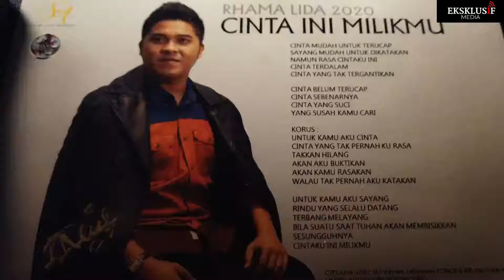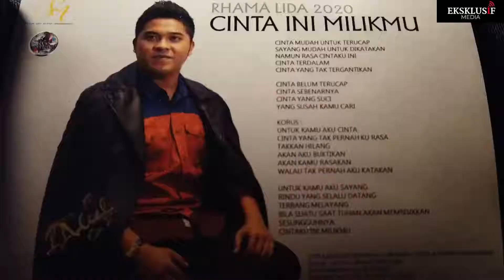Rhama Lida lancar lagu di Negara ini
Salah seorang artis daripada Liga Dangdut Indonesia 2020, Rhama Lida telahpun melancarkan single perdananya 'Cinta ini Milikmu' di Negara Brunei Darussalam, baru-baru ini.

Lagu 'Cinta ini Milikmu' dicipta oleh Usep Setiawan, Miennan Yunos dan Krunn Muhammad. Sementara muziknya oleh Aditya Orange Record dan rakaman suara di Ezueone Studio.